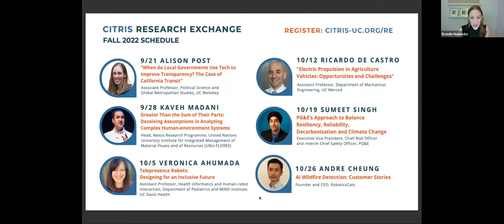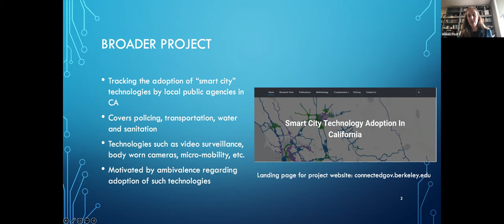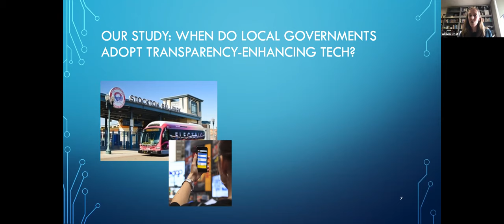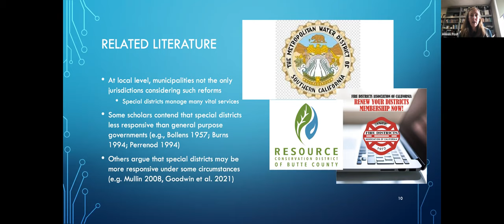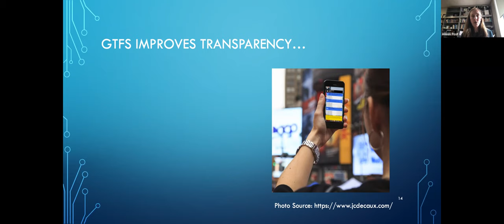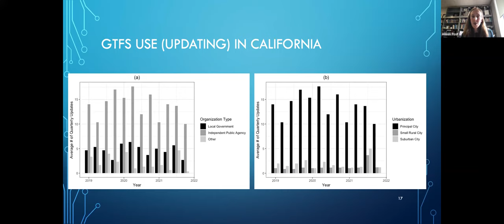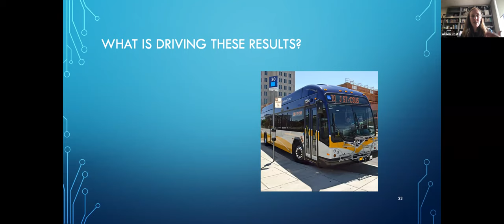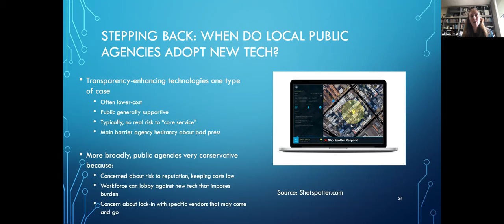CITRIS Research Exchange: Alison Post on Open Government Platforms for Transit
“When Do Local Governments Use Tech To Improve Transparency? The Case of California Transit”

Speaker: Alison Post, Associate Professor, Political Science and Global Metropolitan Studies, UC Berkeley

Abstract: Transparency reforms instituting sunshine laws and open public meetings have been actively promoted in recent decades as means of keeping elected officials and bureaucrats more accountable to the public. Advances in communication technologies have enabled a new generation of such transparency-enhancing reforms and practices — including open data portals, posting program information online and security alert systems. Under what circumstances do local governments adopt such technologies? This talk investigates this question by examining patterns of adoption and utilization of one technology — online scheduling information for public transit — for a comprehensive set of local transit providers in California, drawing on original, webscraped data.

Speaker Bio: Alison Post holds the Travers Family Diversity, Equity, and Inclusion Chair of Political Science and is associate professor of global metropolitan studies at the University of California, Berkeley. Her research examines urban politics and policy and other political economy themes, including public service delivery, regulation and business-government relations. She also collaborates with engineers, urban planners and scholars of public health on research on infrastructure management and “smart city” technology adoption. She works principally in Latin America, and recently in India and the United States as well. She is a former president of the Urban and Local Politics Section of the American Political Science Association and former co-director of the global metropolitan studies program at UC Berkeley, and currently chair of the steering committee for the Red de Economía Política de America Latina (Repal).

About the Series: CITRIS Research Exchange delivers fresh perspectives on information technology and society from distinguished academic, industry and civic leaders. Free and open to the public, these seminars feature leading voices on societal-scale research issues. Presentations take place on Wednesdays from noon to 1 p.m. PT. Have an idea for a great talk? Please feel free to suggest potential speakers for our series.

Sign up to receive the latest news and updates from CITRIS